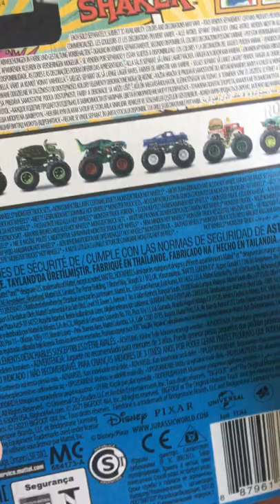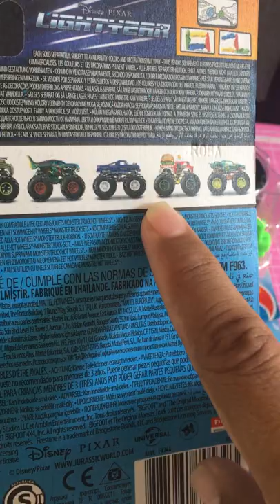Miren estos Monster Trucks